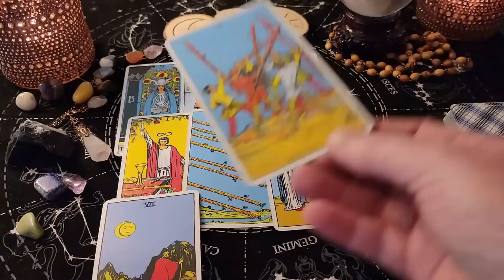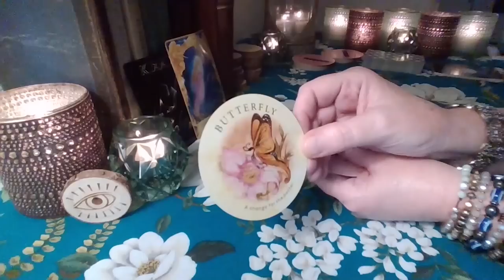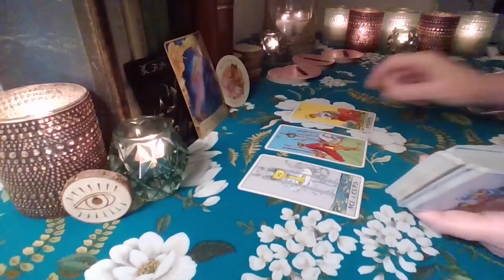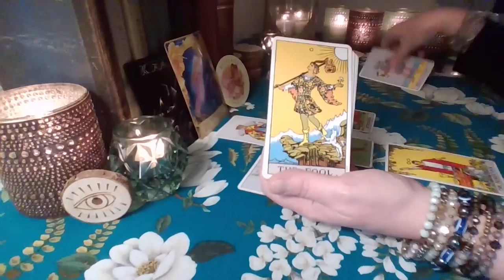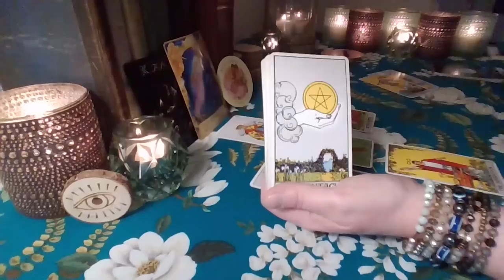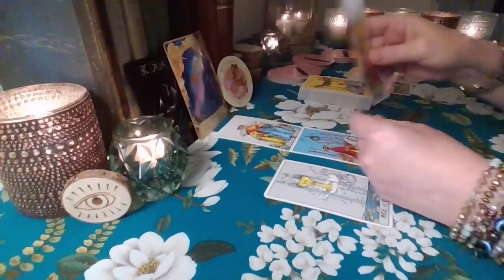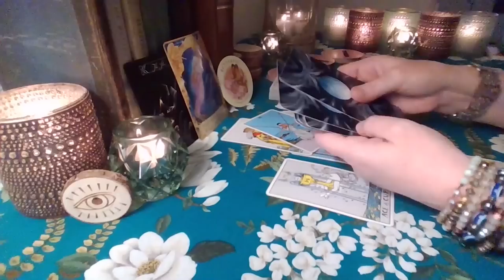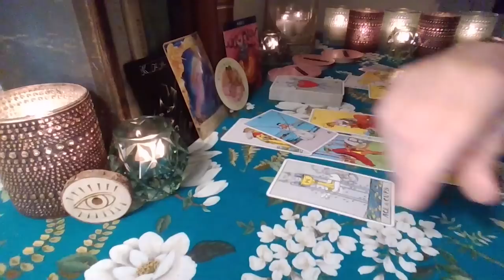Virgo 🔮 YOU CREATED THIS AMAZING TRANSFORMATION Virgo!! August 22nd - 29th Tarot Reading